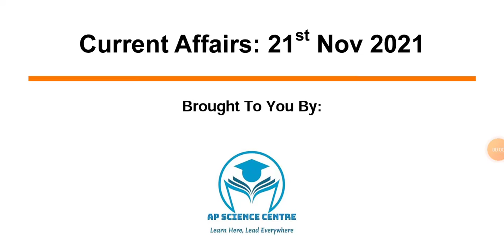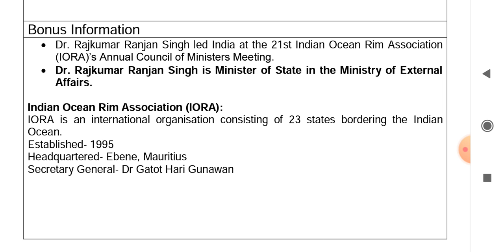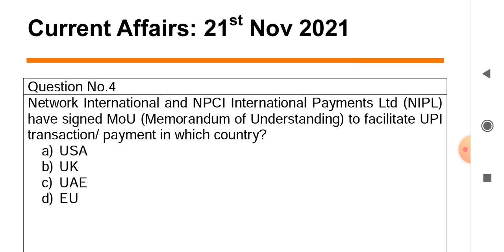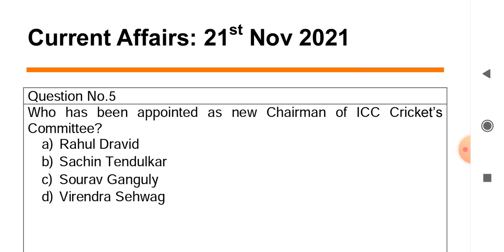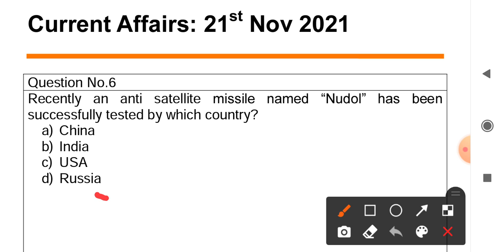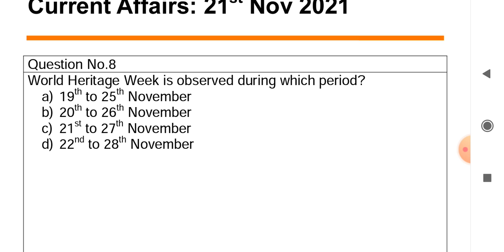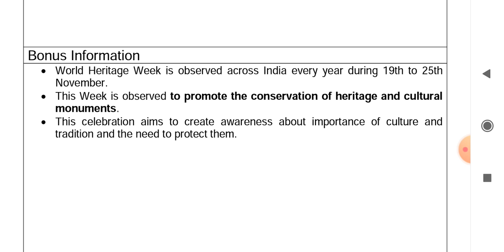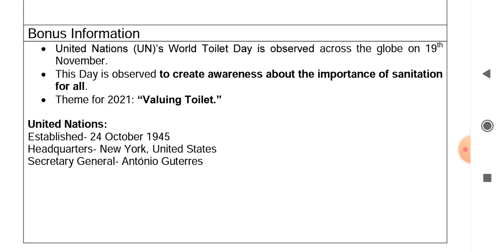Daily Current Affairs in Odia | 21 November 2021 | Episode 27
Importantly Daily Current Affairs/ Daily News/ Important GK Questions/ Current Affairs for odisha govt. jobs/ central govt. jobs such as ASO, Secretariat Exam, OPSC, OSSC, OSSSC, contractual jobs, teacher jobs, banking, railway, police, defence, navy Exams:

Topics Today:
NCC Alumni Association,
21st Indian Ocean Rim Association IORA,
Barbados to set up first virtual reality embassy in Metaverse,
UPI transaction facility to be available in UAE United Arab Emirates,
Sourav Ganguly is new Chairman of ICC Cricket Committee,
Russia tests anti satellite missile Nudol,
AB de Villiers retires from all forms of cricket,
World Heritage Week,
Communal Harmony Campaign Week,
UN's World Toilet Day.